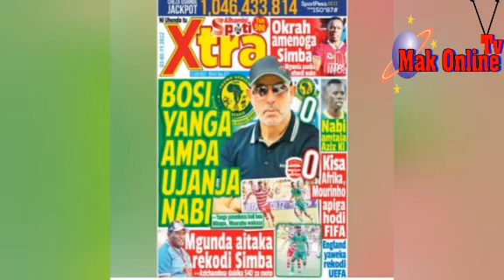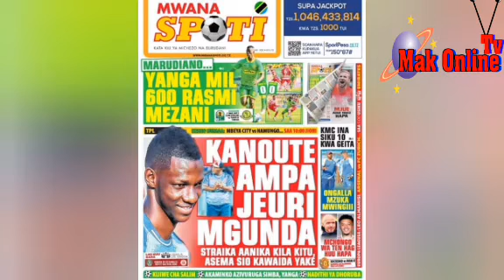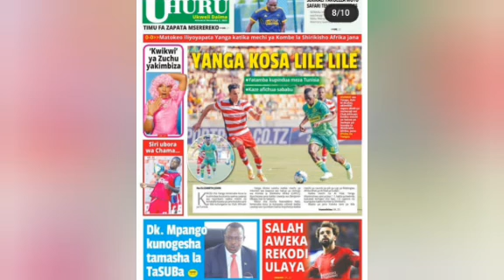🔴 Magazeti ya michezo, Bosi ampa jeuri Nabi, mhunda na mpngo, Kosa lilelile yangaz mayele hawa gunzo